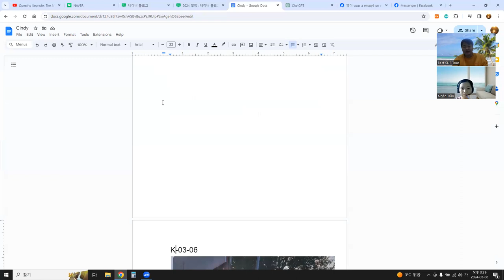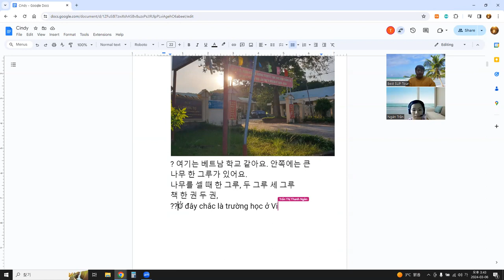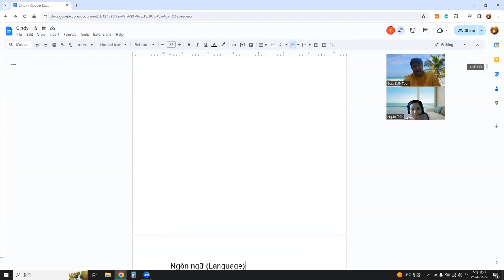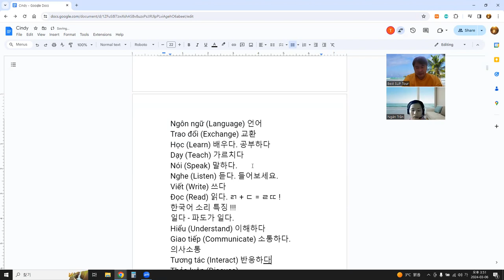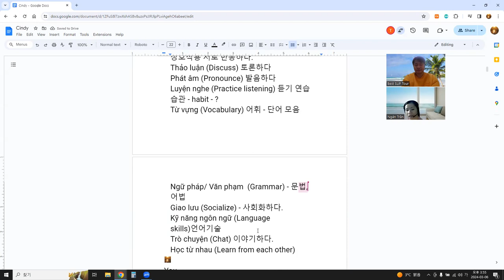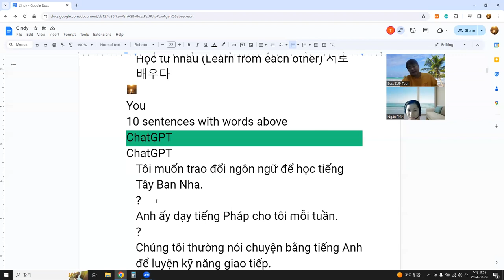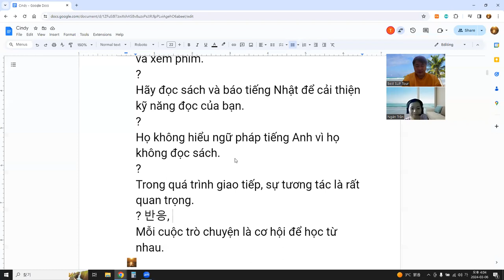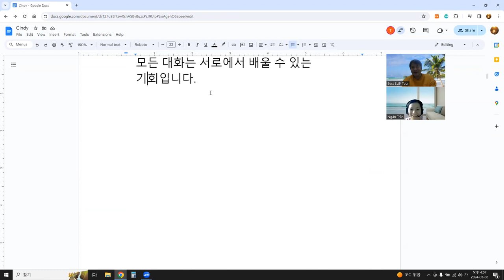Language Exchange with AI 단어 읽기 문장 8